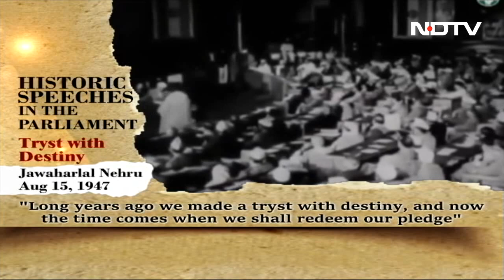New Parliament Inaugurated With Mega 'Sengol' Ceremony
New Parliament Inauguration: Prime Minister Narendra Modi inaugurated the new parliament building amid a boycott by opposition parties, which insisted President Droupadi Murmu should do the honours. The PM unveiled a plaque marking the inauguration.